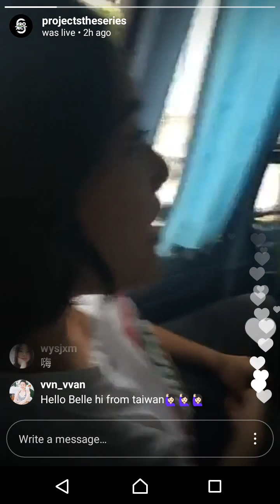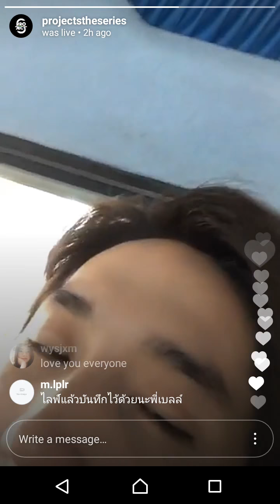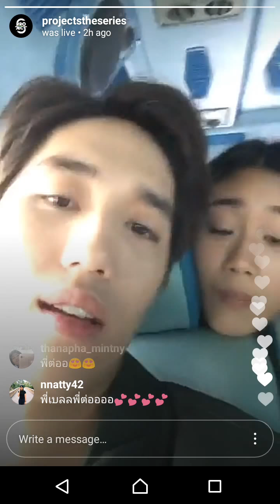170712 เบลล์, ต่อ (Belle, Tor) Side by Side IG Live